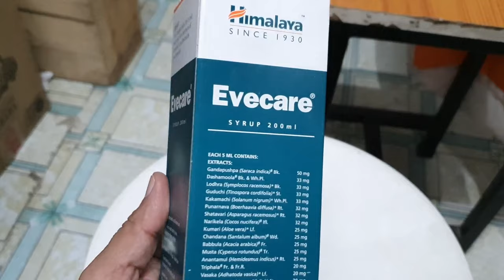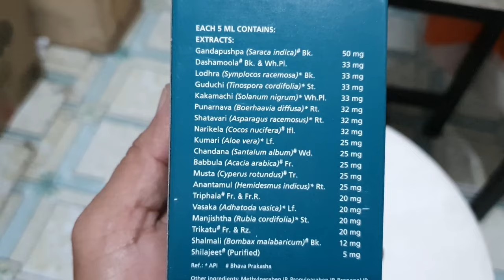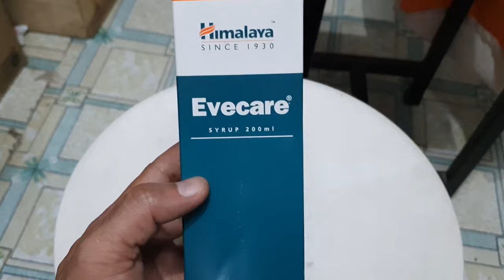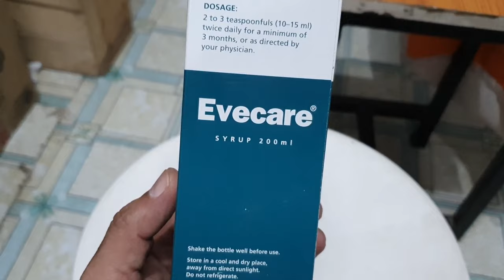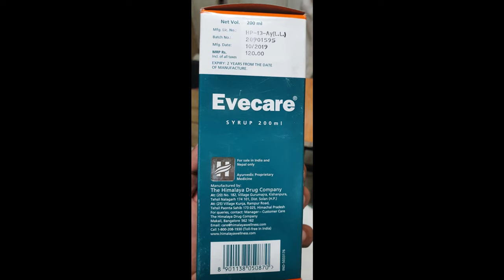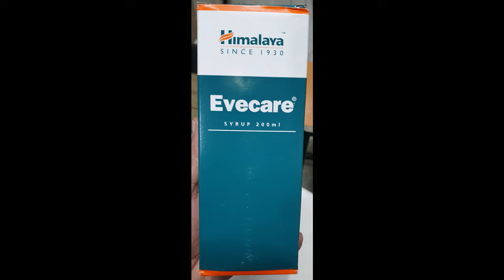Himalaya Evecare Syrup Benefits,Dosage,Side-Effects,Results | Capsules & Syrup🔥🔥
Himalaya Evecare Syrup is a female health tonic that treats leucorrhea, dysmenorrhea and pre-menstrual syndrome. The key ingredients ashoka, shatavari, lodhara and vasaka relieves pain during menstruation and helps to restore hormonal balance. This syrup also ensures a complete uterine care in females.